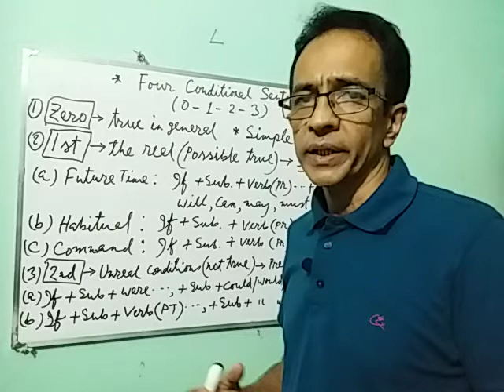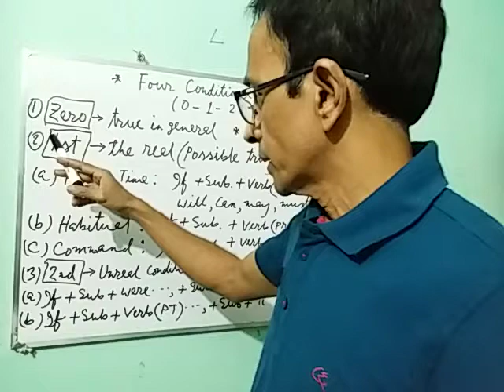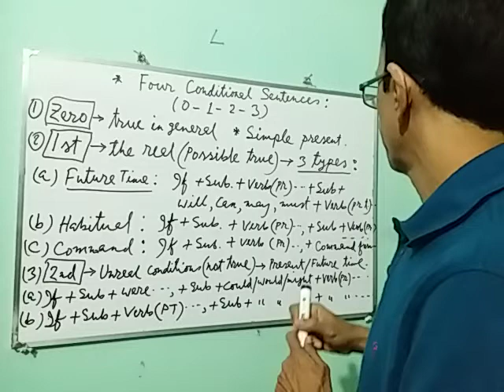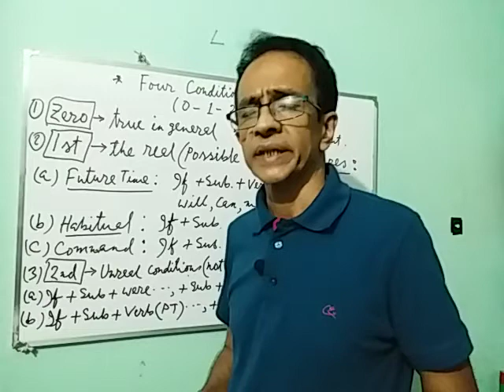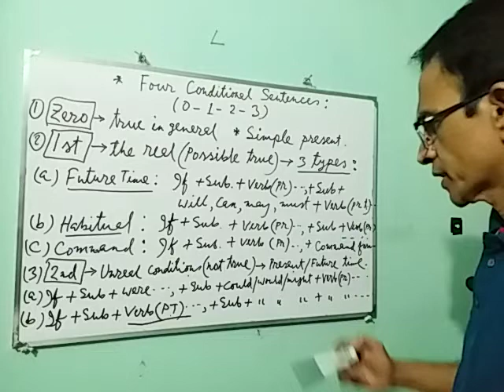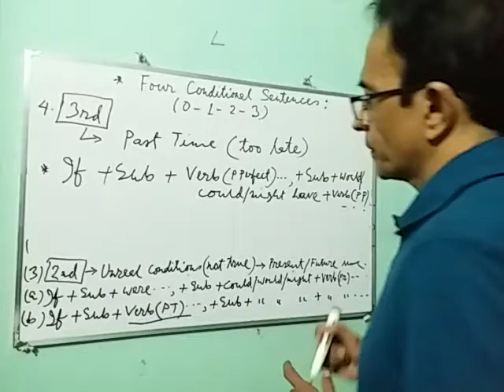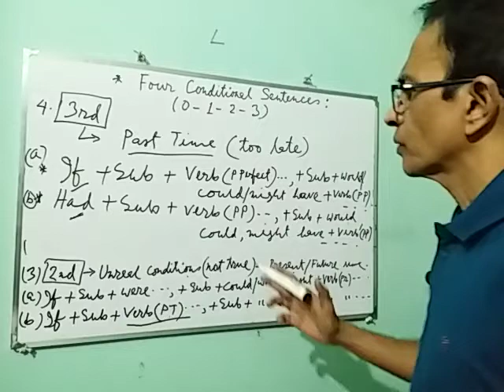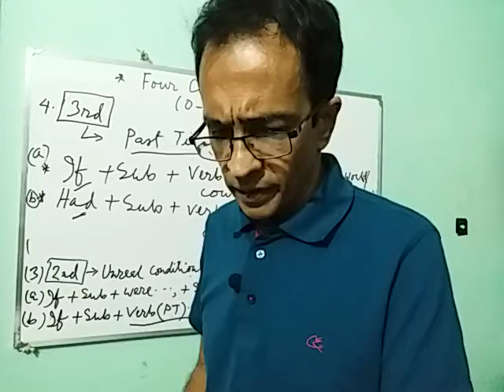Topic - Four conditional sentences, Md Alamgir Chowdhury, Lecturer (English), Chittagong College.